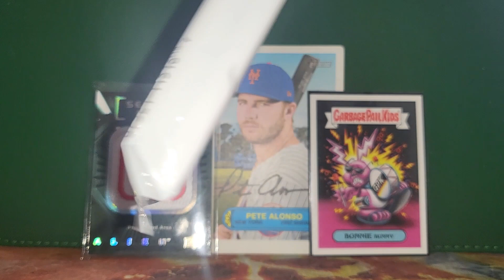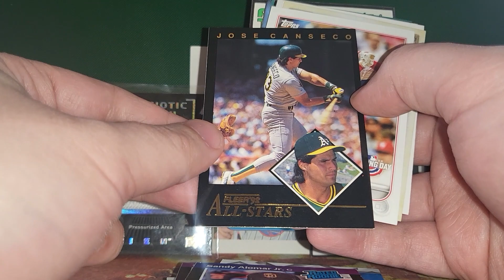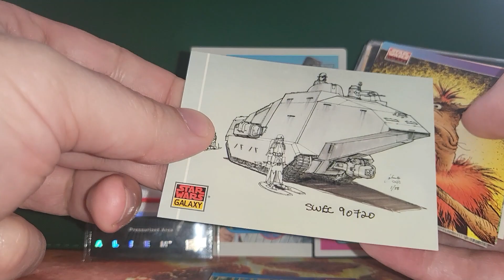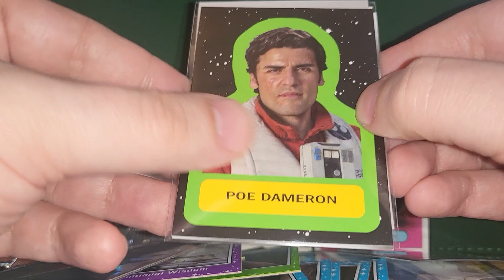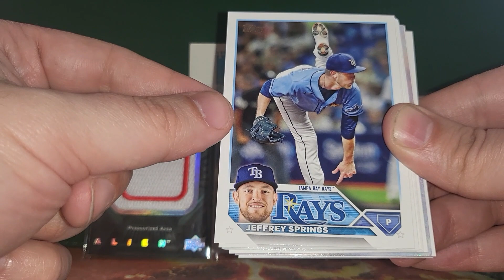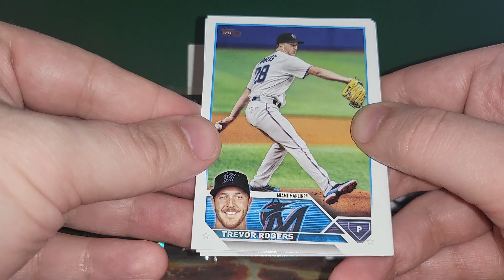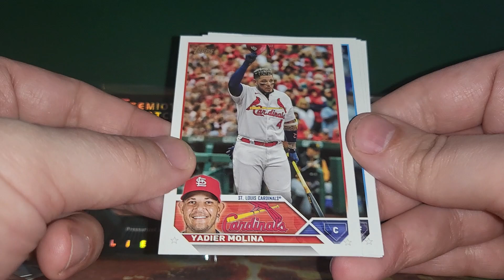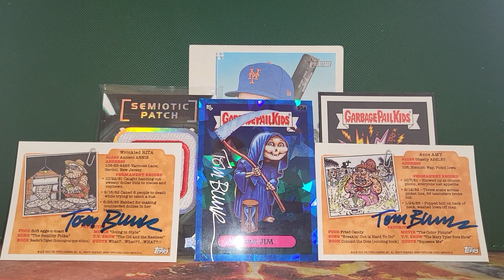Card Talk - TRADE WITH ME!, Topps 2023 Series 1, Garbage Pail Kids Artist TTM Autograph Return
Do you want to trade with me, but don't know what I am interested in, just shoot me an email and we'll talk, but here's a list as well.

ISO:

Trading cards featuring any of these people:

Jimmy Smits
Jerry Springer
Barry Horowitz (WWF)
Frank W. Abagnale, Jr. (Catch Me if you Can is based on his life)
Jane Goodall
Pat Sajak
Vanna White
Chevy Chase
Juliette Lewis
Guy Fieri
Phil Morris (actor, Doctor Cowboy in Doom Patrol, Star Trek, Star Wars)
John Landis (Director of American Werewolf in Paris, Michael Jackson's Thriller, Blues Brothers, Trading Places)
Elliott Gould
Jeri Ryan
Joe Mantegna
Vivica A Fox
Danny Trejo

BASEBALL:

Frank Tanana
Shawn Boskie
Luis Salazar
Jonah Heim
Tommy Greene
Tommy John
Scott Bailes
Scott Terry
Derek Lilliquist
Jeff Ballard
Bill Krueger
Dave Magadan
Pete O'Brien
Doug Jennings
Tom Murphy
Beau Allred
Wayne Edwards
Dave Rhode
Billy Hatcher
David Segui
Tom Brunansky
Tim Naehring
Jeff Reardon
John Orton
Jerry Reed
Charlie Hough
Bob Boone
Greg Harris
Pete Incavigilia

FOOTBALL:

Shawn Springs

BASKETBALL:

Nico Mannion

OTHER:

BLANK cards. Like cardstock roughly in the shape of a card that I could get signed and put in a binder for people I don't have cards for.
Cards with team logo's on them. I'd prefer Toronto, but I'll take any and all.

and any cards that are weird and will make me laugh.